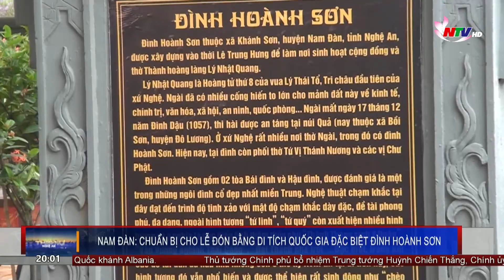NAM ĐÀN: CHUẨN BỊ CHO LỄ ĐÓN BẰNG DI TÍCH QUỐC GIA ĐẶC BIỆT ĐÌNH HOÀNH SƠN | NTV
Hòa cùng niềm vui kỷ niệm 990 năm danh xưng Nghệ An, Đảng bộ và nhân dân huyện Nam Đàn cũng đang chuẩn bị cho sự kiện đón Bằng di tích Quốc gia đặc biệt Đình Hoành Sơn, thuộc xã Khánh Sơn.